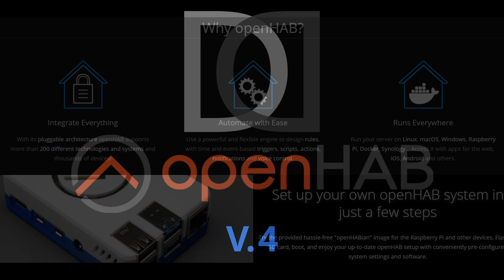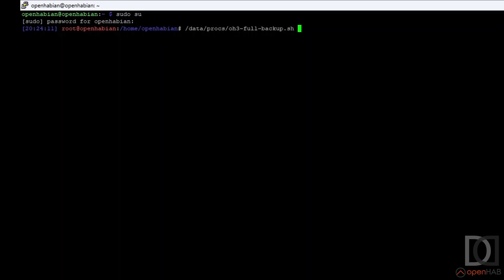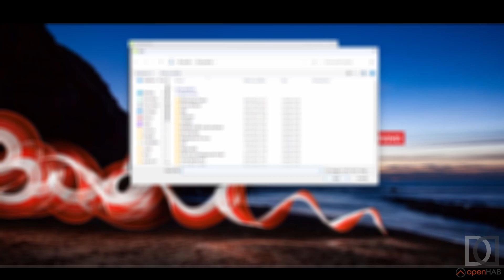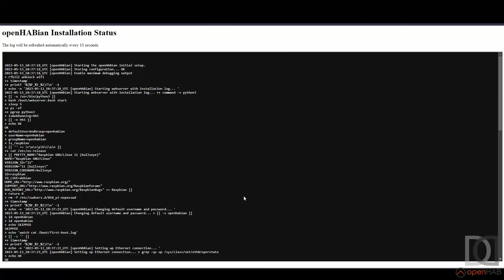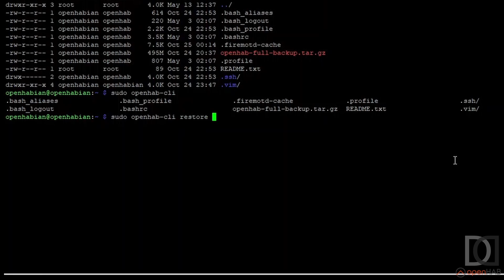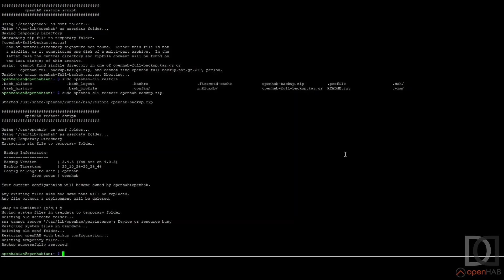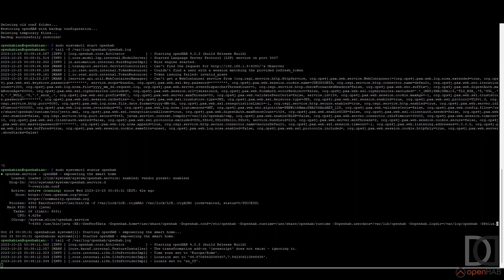OPENHAB 4 - Aggiornamento da OPENHAB 3 - SmartHome ITA sub ENG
0:00 Intro
0:34 download di OpenHAB 4
0:54 backup di OpenHAB 3
2:02 download di etcher
2:20 backup SD
2:50 flash dell'immagine su SD con etcher
3:31 installazione di OpenHAB 4
3:42 dashboard di OpenHAB 4
3:57 ripristino del backup
6:14 verifica del restore accedendo alla dashboard

In questo video vediamo insieme il mio aggiornamento da OpenHAB 3 a openHAB 4, avvenuto installando una versione pulita di OpenHAB 4 e ripristinando un backup

Buona visione

### MUSIC CREDITS
"Tokyo Music Walker  - Way Home" è sotto licenza Creative Commons (cc-by)